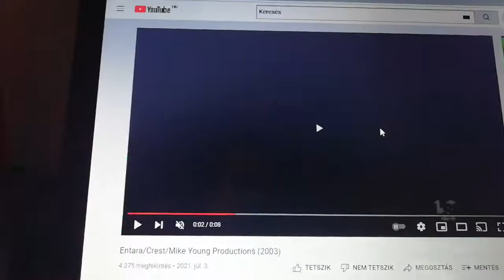2021. november 29.